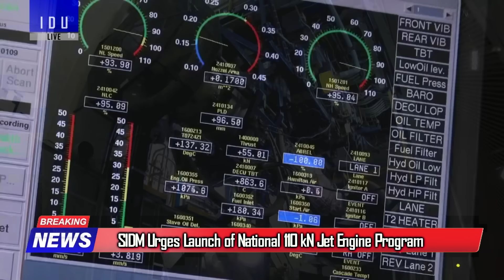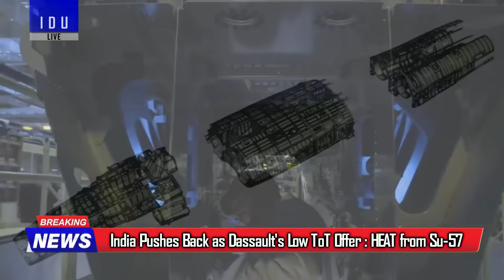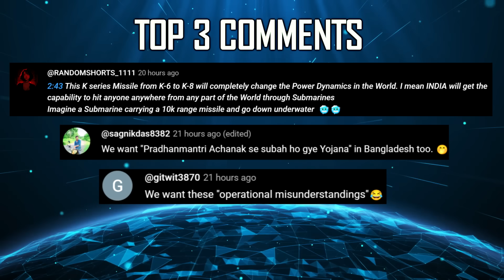Indian Defence Updates : Su-57 vs Rafale Offer,Brahmos-LR ALCM,Kaveri 110 Kn Engine,Mach 7 Railgun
1. India to hold tri-service exercise 'Poorvi Prachand Prahar' in Arunachal's Mechuka
2. Anuvyom Alliance & HQ IDS Ink MoU for Joint R&D on LALE Drones
3. INS Ikshak : India's 3rd Large Survey Ship to join Navy fleet next week
4. Indonesia Denies Reports of $9 Billion J-10C Fighter Deal, Says Evaluation Still Ongoing
5. DRDO Safran 120 Kn Engine Pact Inches Closer to CCS Greenlight
6. Indian Navy Eyes MQ-9B STOL Variant for Carrier-Based ISR Expansion
7. DRDO's Railgun Program Nears Full Funding Milestone as Scaled Tests Impress MoD
8. SIDM Urges Launch of National 110 kN Jet Engine Program Under Private-Sector Leadership
9. DRDO’s Hard-Kill Shield for Arjun MBT Nears 2026 Vehicle Trials
10. IAF & DRDO target 800 Km brahmosmissile ALCM
11. India Pushes Back as Dassault’s Low ToT Offer Faces Heat from Russian Su-57 Bid